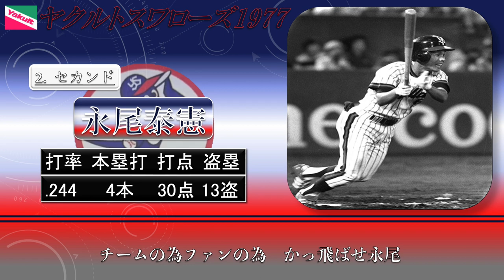【過去行きました】1977年ヤクルトスワローズ1-9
1977（昭和52）年度成績
62勝  58敗  10分  勝率.517

《セ・リーグ  2位》

監督:広岡 達朗

【個人タイトル獲得者】
・若松 勉  首位打者（2）
                  最多安打 158安打（初）
                  ベストナイン（5）
                  ダイヤモンドグラブ（初）

・大矢 明彦  ダイヤモンドグラブ（4）

主コメント:今回は広岡監督初年度の1977年のヤクルトです！

※応援歌はヤクルトの個人応援歌がある選手から勝手に流用しています